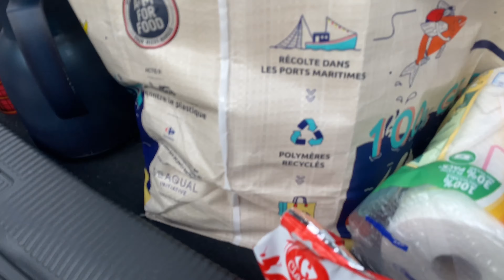Beauty Of Switzerland | Pathan In Europe